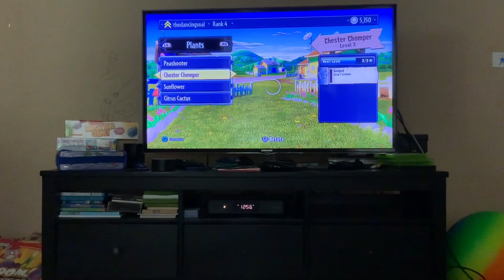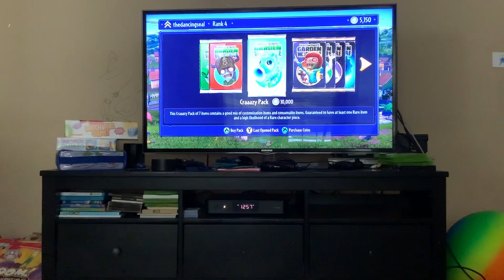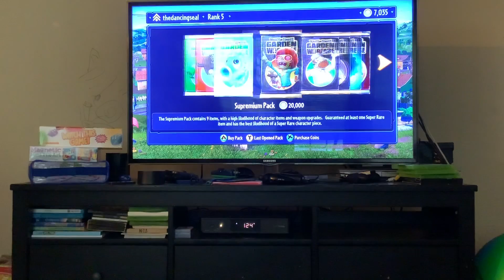Playing Plants Vs Zombies Garden Warfare!